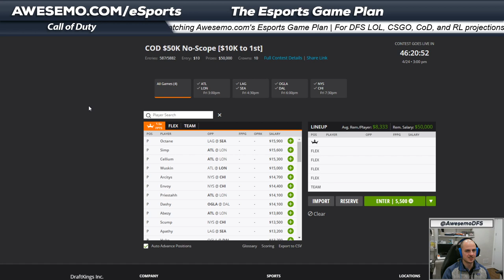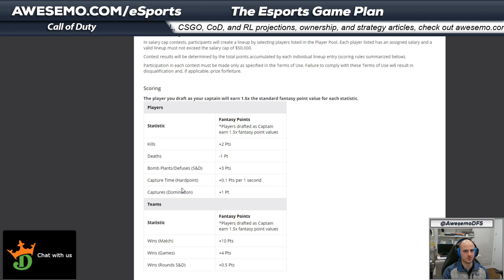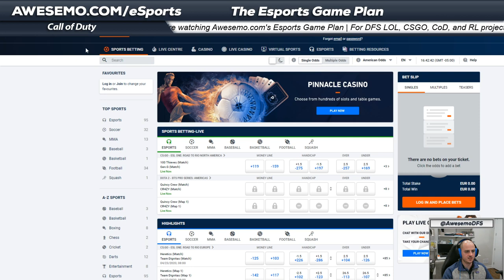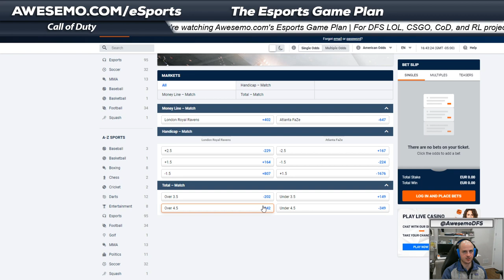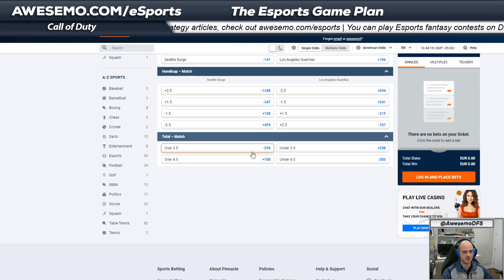How to Win at Call Of Duty DFS on DraftKings - Awesemo.com Esports Game Plan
DraftKings is launching their Call of Duty DFS contests starting this Friday with a $10,000 prize for 1st.  Alex Baker a.k.a. @AwesemoDFS goes through the fantasy scoring for Call of Duty and how that should affect your stacking strategy for these contests. This is part of the Esports Game Plan series where Awesemo.com lays out your best strategy for winning at DFS Esports.